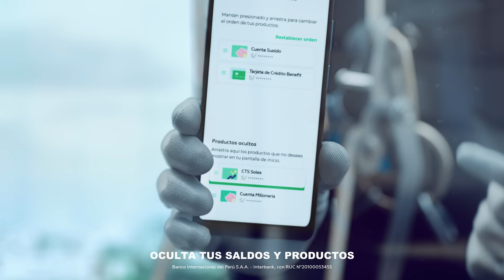Oculta tus saldos​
Siéntete más seguro